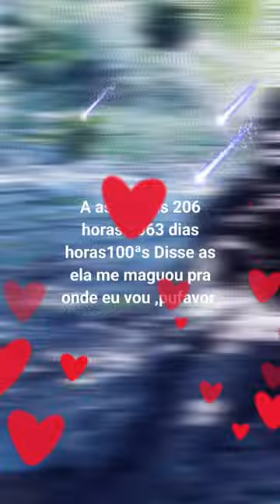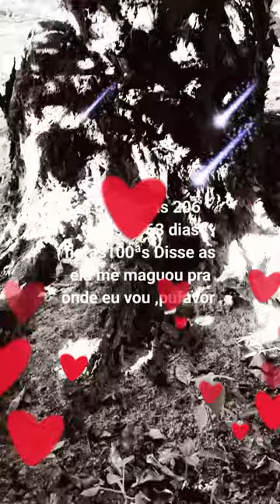22 de março de 2024